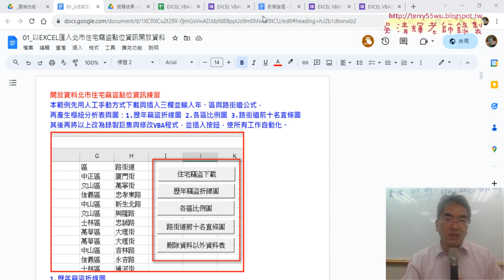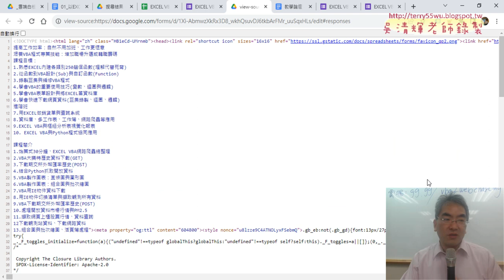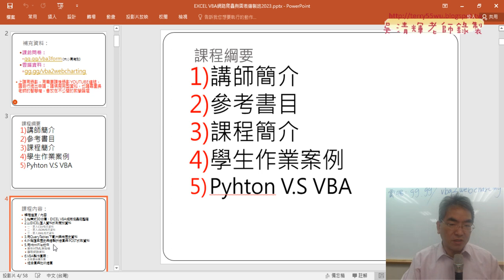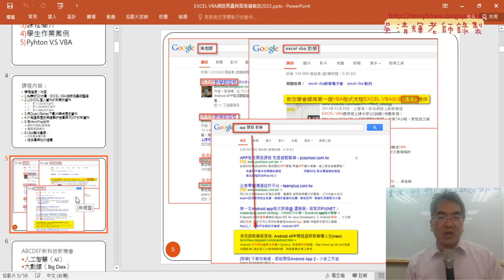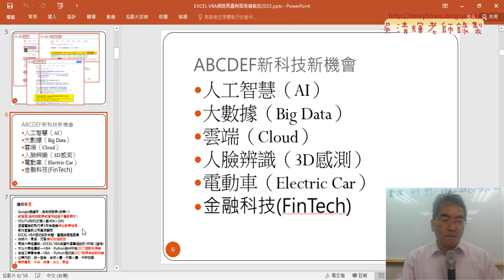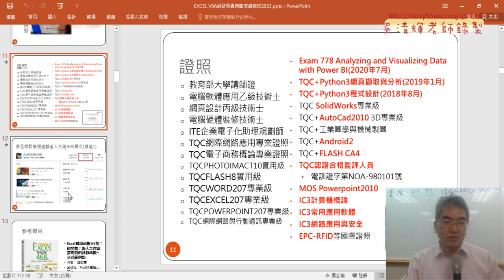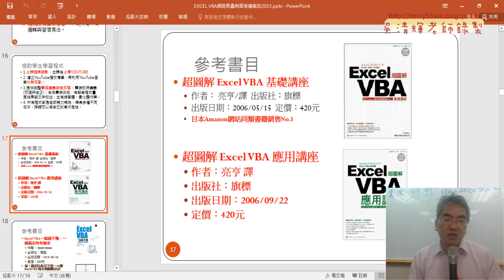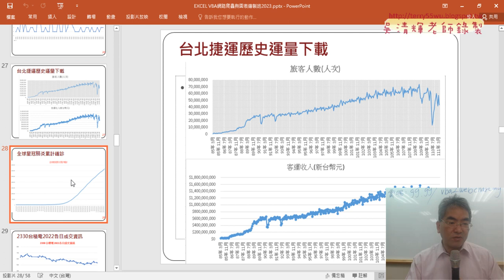01 問卷結果與課程說明